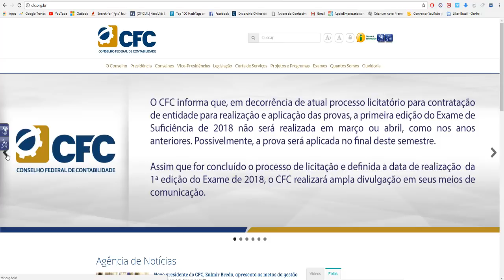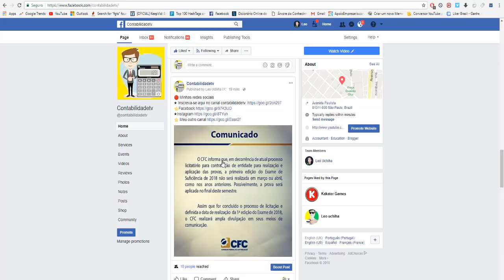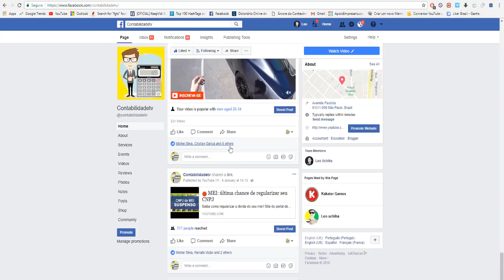🔴 PRIMEIRO 1º EXAME DE SUFICIÊNCIA 2018 - CRC / CFC BACHAREL!